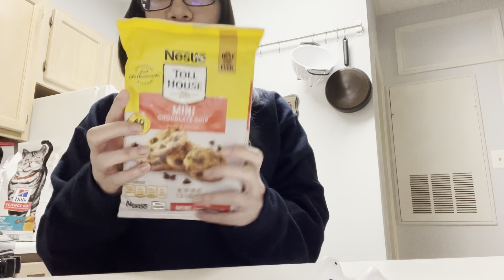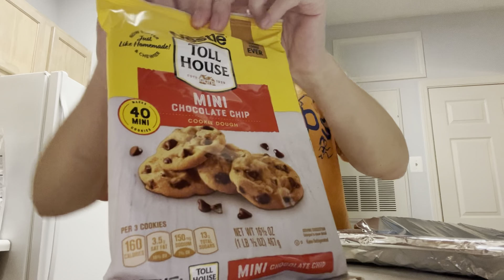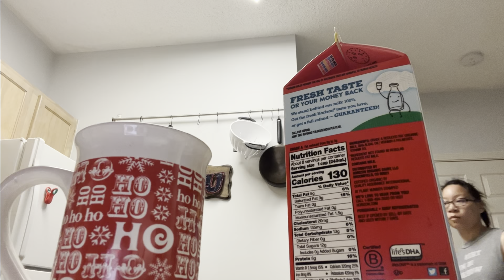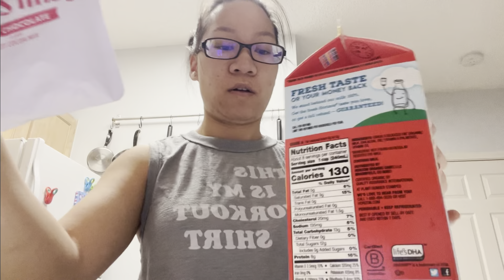Winter vlog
Hey everyone! Here is a winter vlog for fun and random! Don’t forget to shop at Hike or just take a quick peak!

BDHIKE10%